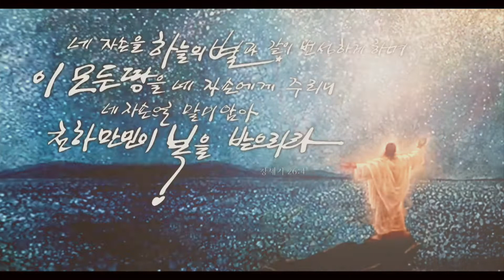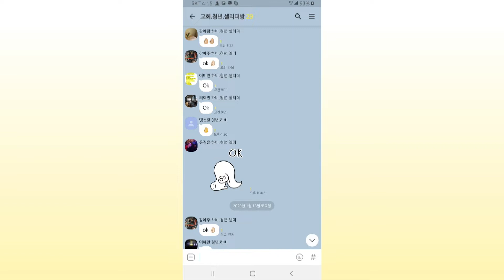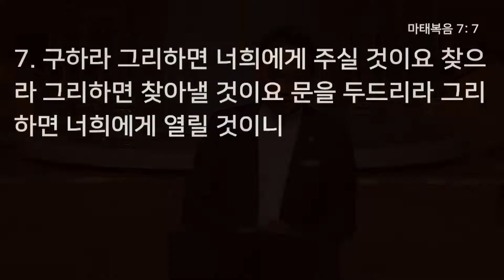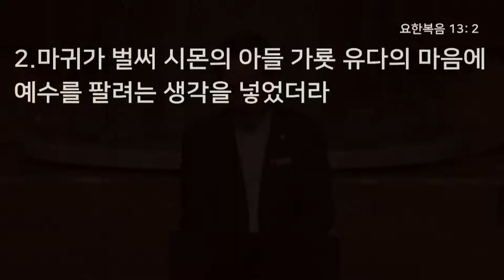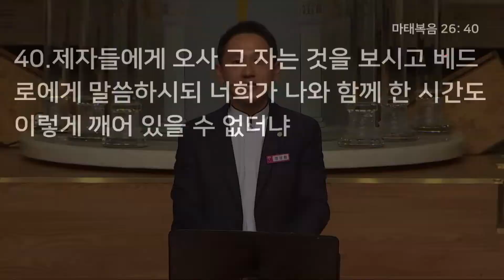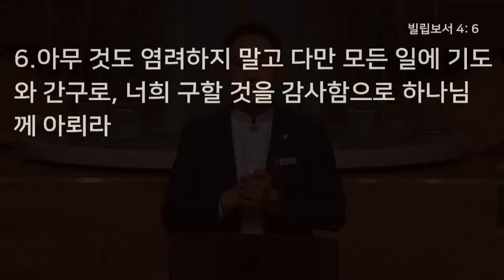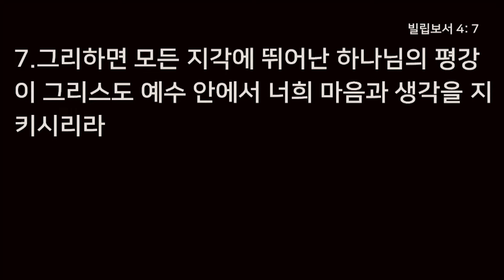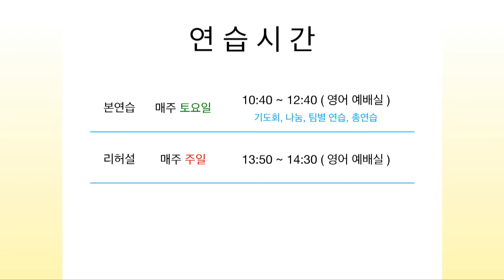20년 1월 19일 5부 전체 - 기도, 정성환 목사